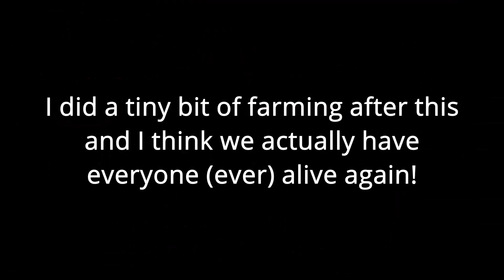The Steampunk Estate - [9] - The Miller & Full Town Revival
Welcome back to the Steampunk estate! In this episode we'll be going after the Miller before attempting to take on a few more enemies...and then we'll get quite lucky and get a good string of characters showing up!

All The Mods I'm Using!